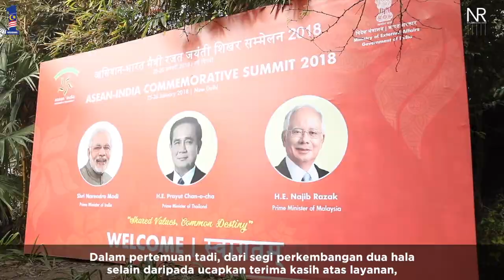Najib Razak : Lawatan ke India Sempena Sidang Kemuncak Peringatan ASEAN-India